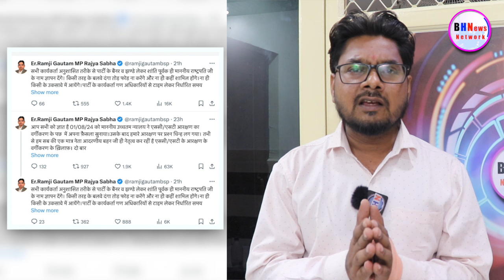21 अगस्त भारत बंद में बहन मायावती होगी समाज के साथ, पूरे देश में होगा नीला जनसैलाब ! MAYAWATI NEWS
Bharat Bandh on 21st August over the decision of reservation given by the Supreme Court on 1st August
Story By- BH News Network
Editor- Karuna

BH न्यूज़ नेटवर्क पर आपका स्वागत है। BH न्यूज़ नेटवर्क आपको उन गरीब पीड़ित, वंचितों की खबर दिखायेगा, जिन्हे अख़बार और मेनस्ट्रीम मीडिया नहीं दिखाता है। यहाँ पर आपको लेटेस्ट ख़बर, पॉलिटिकल मसाला, सोशल मीडिया की वायरल तस्वीरें और खास मुद्दों पर उठापटक धमाकेदार खबरें मिलेंगी।
बने रहिये BH न्यूज़ नेटवर्क के साथ।